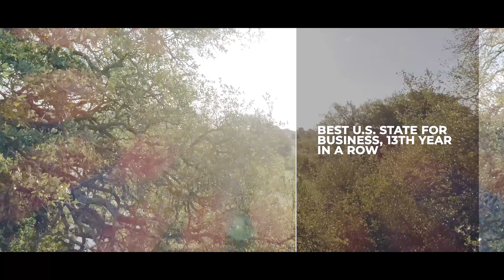Incredible Texas Hill Country Land For Sale | Ranches, Acreage for Sale in the Texas Hill Country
Texas Land is an elite brokerage that assists clients to buy or find land for sale, ranches, and luxury real estate not only in the Hill Country, but all around Texas.